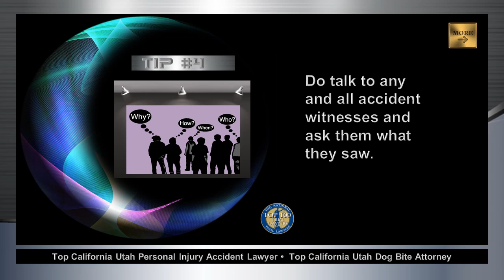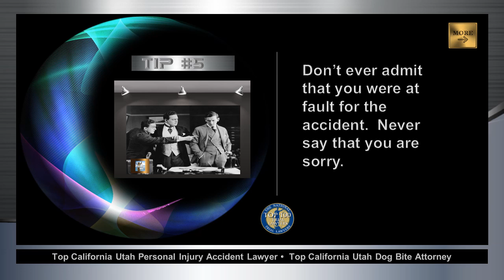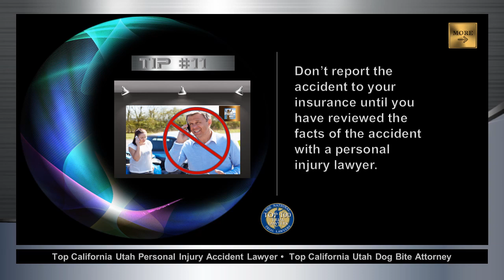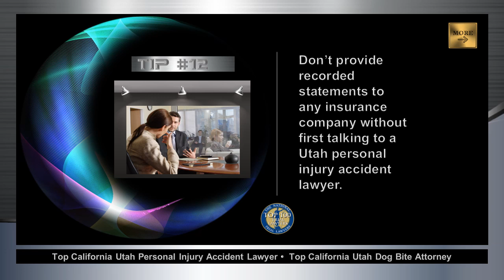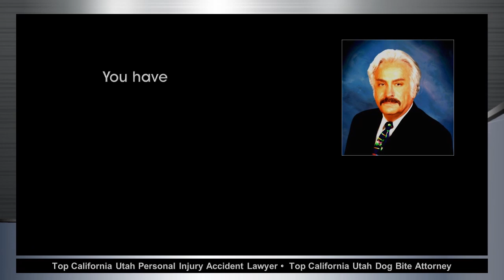Top UT Personal Injury Lawyer Saint George Auto Accident Attorney - Car Accident DOs and DONTs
911Law.Org -- Utah and California Lawyer Attorney - Law Offices of David Altman - Former JUDGE Pro Tem in the California Superior Court.  The National TOP 100 Trial Lawyer.

911Law.Org BLOG - St. George Utah Attorney Los Angeles California Lawyer handling Personal Injury Car Auto Accident DUI Drug Criminal Defense Divorce Family Law Firm.

ST. GEORGE UTAH PERSONAL INJURY LAWYER CAR AUTO SLIP FALL ACCIDENT DOG BITE ATTORNEY

CALIFORNIA PERSONAL INJURY CAR ACCIDENT LAWYER ATTORNEY

ST. GEORGE UTAH CRIMINAL DEFENSE LAWYER DUI ATTORNEY

ST. GEORGE UTAH DIVORCE FAMILY LAW ATTORNEY LAWYER
St George divorce attorney, Southern Utah family lawyer, mediation, family law, child custody, child support, alimony, protective orders, prenup, annulment, parent time, paternity suits, separate maintenance, terminating, guardianship of a minor, name change.